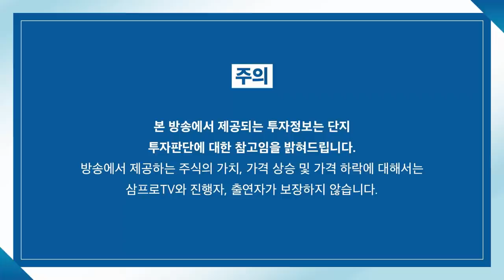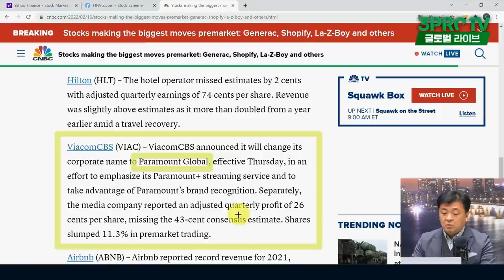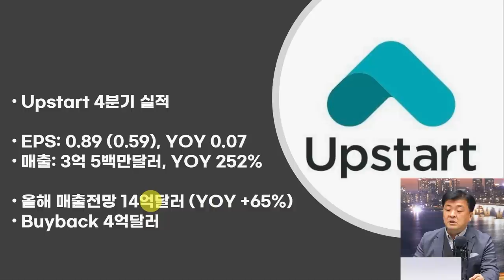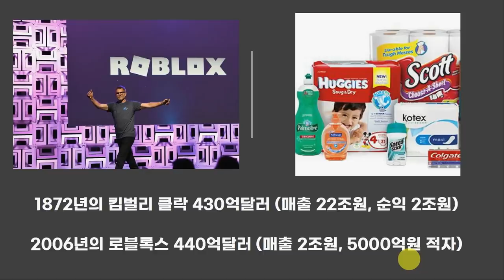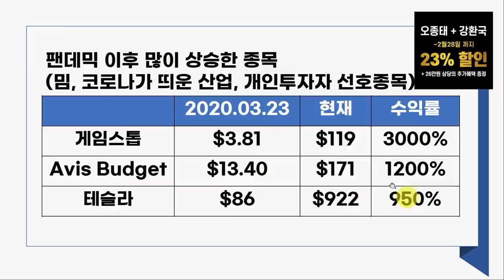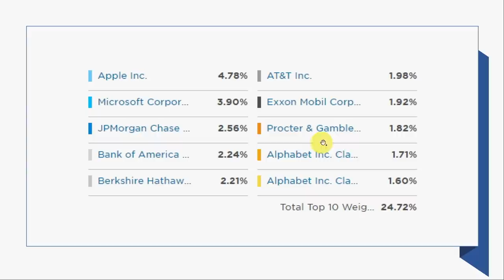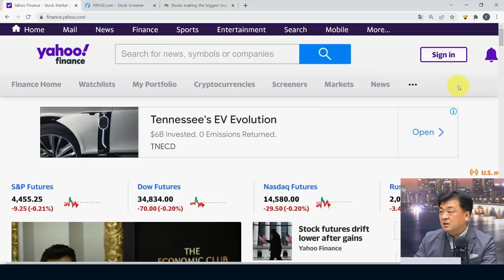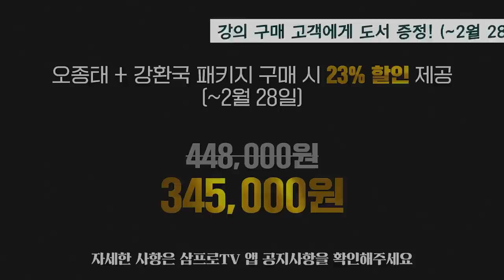[글로벌 개장시황] 주가하락에도 IT업종을 미워할 수 없는 이유! f. 미국주식에미치다 장우석 부사장